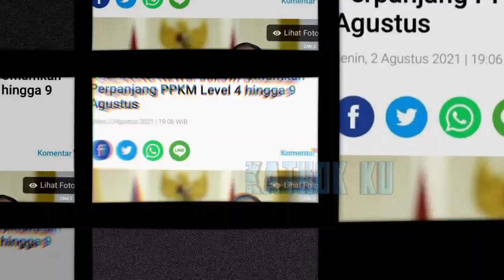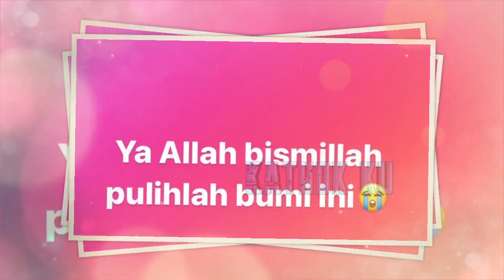GAGAL NiKAH‼️ Lesti Billar SEDiH❓ Hingga UNGKAP Ini⁉️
Jangan Lupa: _
Thankz!!..